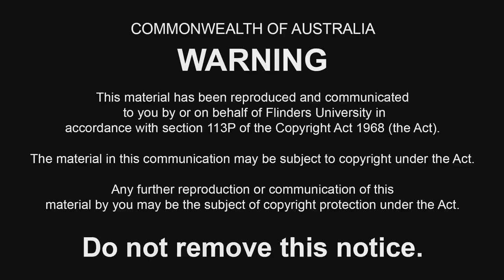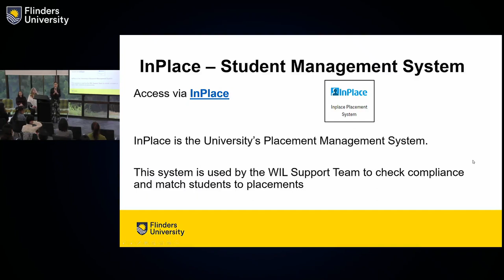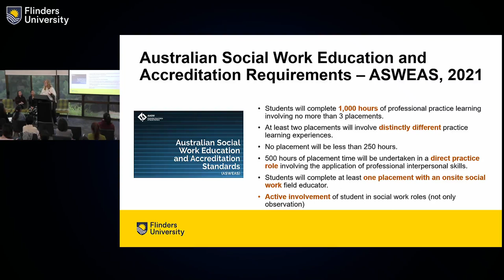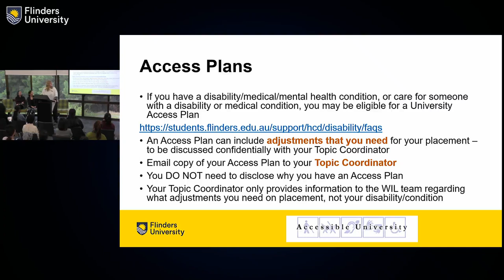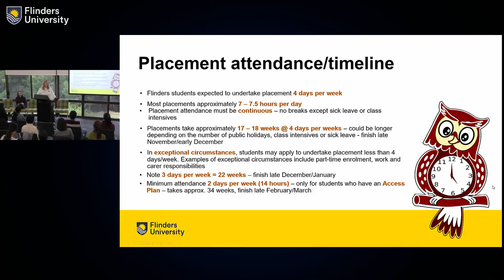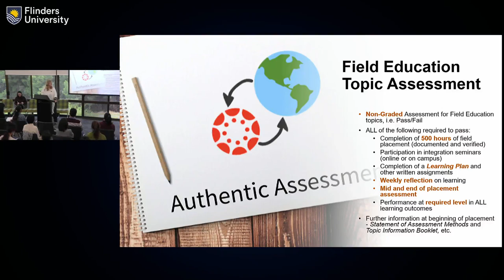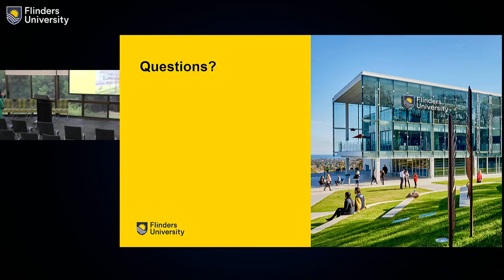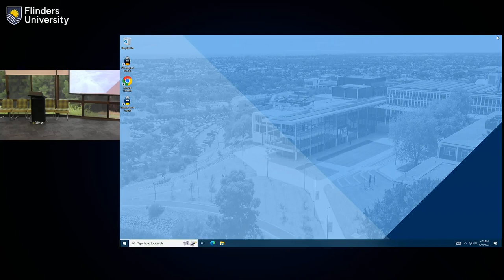2023: Pre-Placement Session - May 5, 2023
Social Work Students (BSW/MSW) Field Placement

Video Session 2023

Delivered to you by the College Work-Intergrated Learning Support team (WIL) & College Staff.